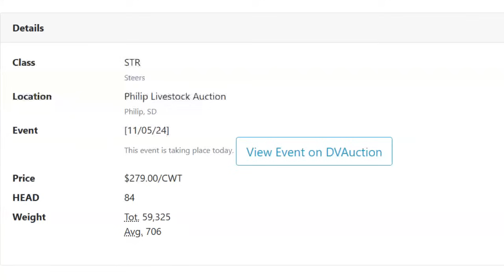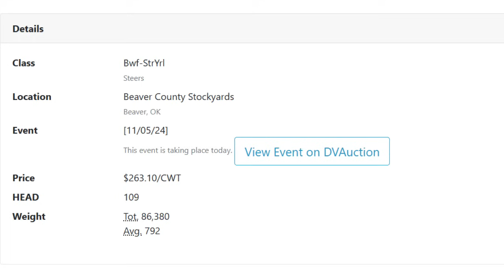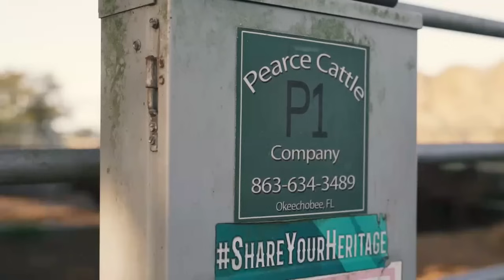Feeder Flash 11/6: Deja Vu but Better